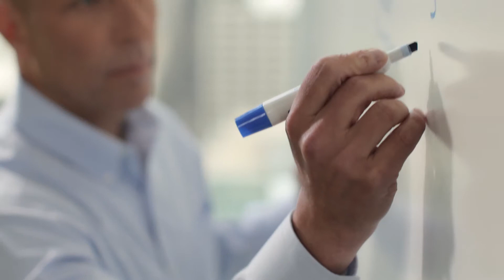Working at BCG: A Life-Changing Experience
BCG is more than an award-winning workplace—it is an unparalleled environment where you will have the opportunity to make an impact and create your own success story. Our experts tackle the most difficult challenges facing businesses, governments, and non-profit organizations today. No cookie-cutter solutions allowed; BCG's consultants bring their experiences to bear and devise innovative, effective solutions that